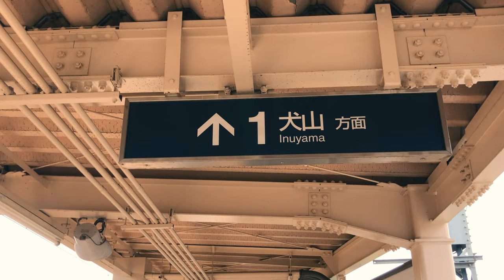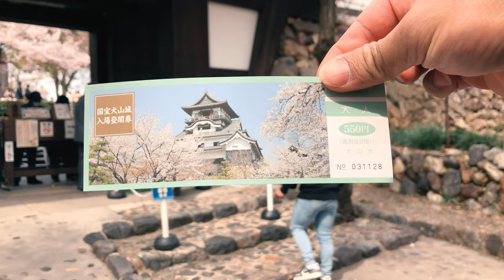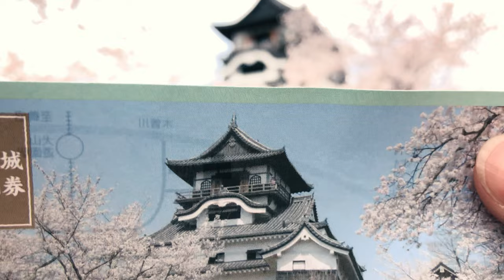🇯🇵🇵🇭Japan Spring Adventure 2022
sa mga gustong mag apply ng trabaho dito sa Japan panuorin nyo po ito

Mga requirements sa pag aaply

kung may tanong po kayo
comment lang po kayo

lmportant Key Words: one piece latest episode,one piece film red,one piece red,one piece,luffy,one piece news,eiichiro oda,one piece manga,jpinoy vlog,ka jutay,BRY SAN TV,technical intern trainee in japan,trabaho sa japan,sahod sa japan,welder sa japan,factory worker,titp,work abroad,balik bayan,japan,trabaho sa canada,no work experience in canada,no work experience resume,no work experience interview,anime,narutolegit agency for japan 2022,legit agency for japan farmers,legit agency for japan 2021,scaffolding,trabaho sa japan hiring,paano makapag trabaho sa japan,trabaho sa japan 2022,sahod sa japan factory worker,sahod sa japan 2022,sahod sa japan farmer,factory worker sa japan,salary ng factory worker sa japan,sahod ng factory worker sa japan,magkano sahod ng factory worker sa japan,raffy tulfo in,raffy tulfo in action,alex gonzaga vlog,ivana alawi vlog,weldersahod sa japan,magkano ang sahod sa japan,factory worker in japan,japan salary per month,trabaho sa japan,work in japan,job interview tell me about yourself,trabaho sa japan hiring,mga trabaho sa japan,work abroad,work abroad without experience,work abroad without experience and no placement fee,hiring work abroad without experience,buhay trainee sa japan,jpinoy vlog,raffy tulfo in action,ivana alawi,sahod sa youtube,sweldo sa japan,ELECTROPLATING,trabaho sa japan,work in japan,ofw japan,japanese employer interview,job interview questions and answers,job interview tips,job interview tell me about yourself,trabaho sa japan hiring,mga trabaho sa japan,trabaho abroad 2021,work abroad,work abroad without experience,work abroad without experience and no placement fee,hiring work abroad without experience,buhay ng ofw sa japan,buhay trainee sa japan,japanese interview,japan interview,BRYSANTV,peoscertificate,peos certificate and e-registration,peos module 1 answers,peosonline,eregistration,eregistrationonline,peos online registration,peos certificate,eregistration services.poea.gov.ph,e registration version 2,trabaho sa japan,work in japan,trabaho sa japan hiring,work abroad,work abroad without experience,work abroad without experience and no placement fee,hiring work abroad without experience,buhay ng ofw sa japan,how,paano,poea,peos,japan requirments,BRYSANTV,trabaho sa japan,ofw japan,work in japan,ofwrequirments,ofwsajapan,requirements,japan qualification,job hiring japan,how to apply in japan,ofw in japan,paano mag apply sa japan bilang factory worker,factory worker sa japan,with or without experience sa japan,japan ofw age limit,factory worker sa japan sahod,paano mag apply ng factory worker sa japan,buhay factory worker sa japan,how,paano,trabaho sa japan,ofw in japan,work in japan,agency pa japan,japan agency,legit agency,ofw japan,job interview questions and answers,job interview tips,job interview tell me about yourself,trabaho sa japan hiring,mga trabaho sa japan,work abroad,work abroad without experience,work abroad without experience and no placement fee,hiring work abroad without experience,buhay ng ofw sa japan,buhay trainee sa japan,japanese interview,japan interview,